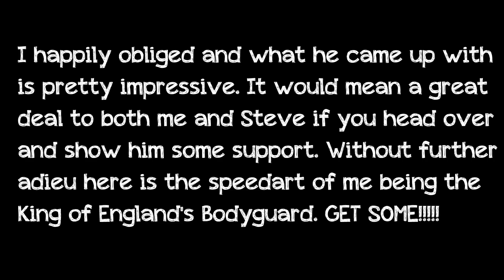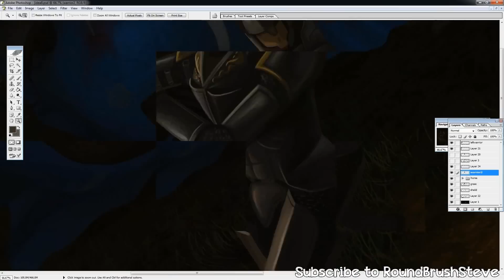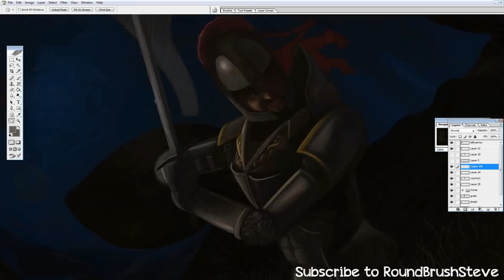Speedart by RoundBrushSteve - Joan of Arc Project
This speedart features me as the King of Englands Bodyguard and damn did he do a good job. This portrait is one of many he has done so far on his channel that all go towards the final finished product so be sure to check out his channel for the other works of art.